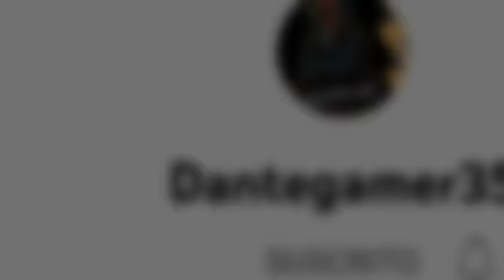edit papus(para mis panas) 😎🤙